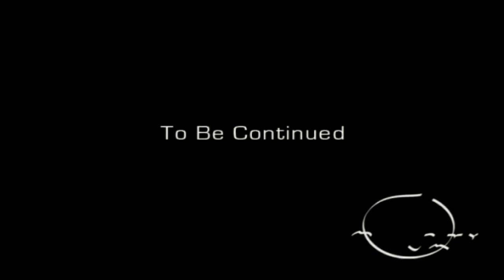DF 5 Slow Motion HD